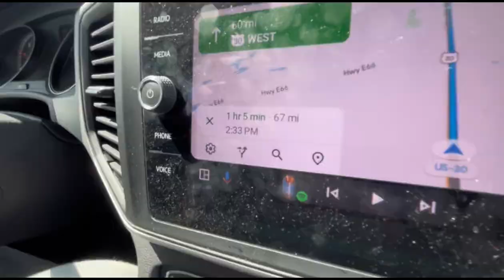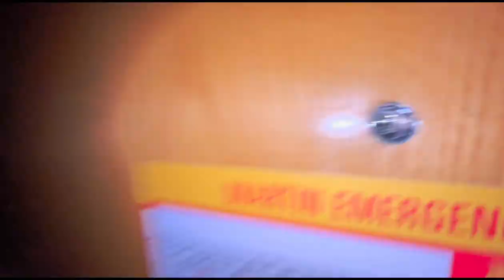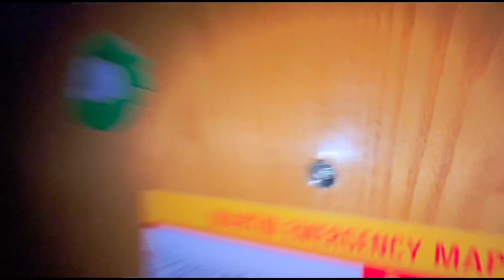Ames, Iowa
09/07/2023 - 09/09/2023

Mason’s Side-Quest Collection (E2)

Mason and friends join up with isu 8NAI members and have a blast!

Instagrams:
✅Mason- mas_on250
✅Kyle- kyle.kurdie
Isaac- he’s gone off the grid!
Obaid- obaid_farooq
✅Alexia- alexiapellegrino.05
✅Chris- crispycreme05
✅Dylan- dylan.hamaker
✅Ethan- ejbrandstedt13
✅Shawn- shawn.campbell.2005
Josh- applecidaow
✅Colby- colby_nance__
✅Zach- zach.h05
✅Zeri- speedy_tchala
Trevor- tdizzle020
Elijah- manzo_elijah
Anton- anthony__ton
Connor- grocery_store11
✅Nathan- nathan_rehder
✅Marty- partymarty135
✅Allie- allie.petrai
Jack- jack_859
Matthew- mathewwallensack

✅=appeared in video!